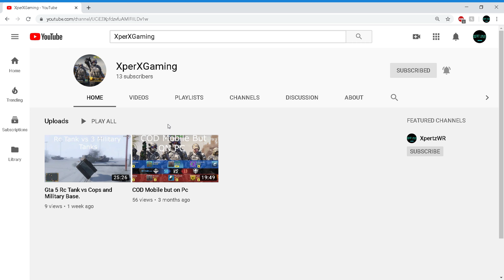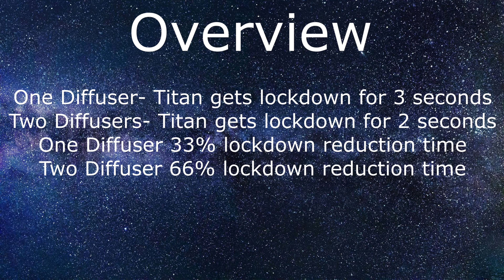New Titan Modules Diffuser and Self-fix unit Plus Ao Ming Compilation. War Robots Test Server.